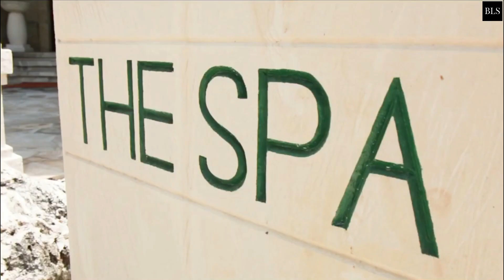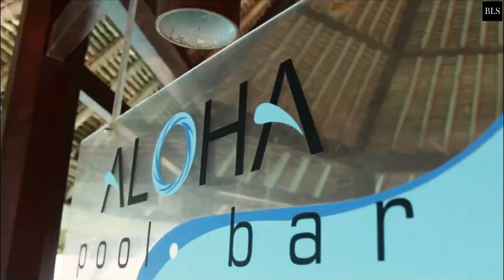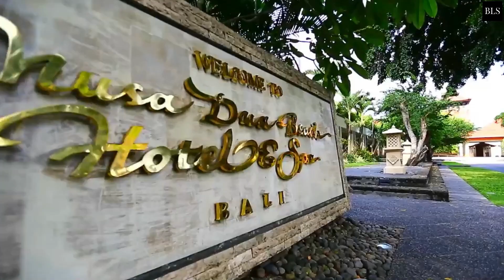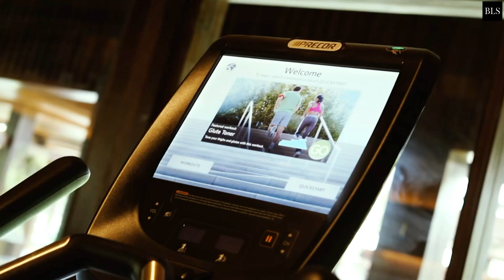TOP 10 Best Luxury ALL INCLUSIVE 5 Star Hotels In BALI | PART 2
Bali, Indonesia, 5 Star, All Inclusive Hotels

has over 17,000 islands, with the most tourists flocking to the beautiful province of Bali. The island is Indonesia's most popular tourist destination. It has so much to offer, from the mountain ranges and lush green jungle to the people, culture, and art. There are many many beautifull resorts and hotels in bali but it is hard to find a good luxury all inclusive hotel or resort and that is why we are going to show you the best 5 star all inclusive luxuryhotels in BALI! This is part 2 of a 2 series. So make sure to atch part 1 as well!
00:00 INTRO
00:58  10. Maya Ubud Resort & Spa
01:59  9. SOL by Meliá Benoa Bali
03:02  8. Melia Bali The Garden Villas
04:02  7. Hotel Nikko Bali Benoa Beach
05:18  6. Bali Tropic Resort & Spa
06:33  5. The Ubud Village Resort & Spa
07:37  4. Nusa Dua Beach Hotel & Spa, Bali
08:43  3. Padma Resort Ubud
09:51  2. Hyatt Regency Bali
10:56  1. The Anvaya Beach Resort Bali

at:(E-MAILADRES).

106 and 106A, the fair use of a copyrighted work, including such use by reproduction in